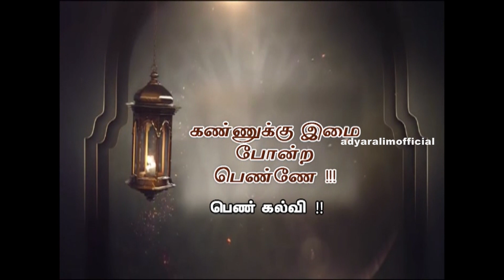பெண் கல்வி ¦¦ கண்ணுக்கு இமை போன்ற பெண்ணே (தொடர் - 12)